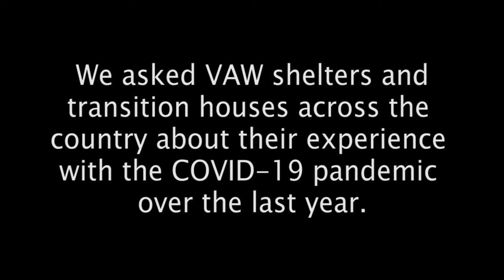IWD 2021: The Importance of Flexible Funding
For International Women’s Day, we asked VAW shelters and transition houses across the country about their experience with the COVID-19 pandemic over the last year. In this video, they discuss the importance of flexible funding.